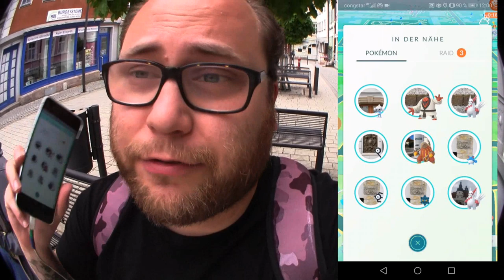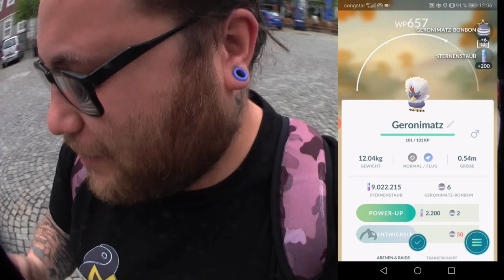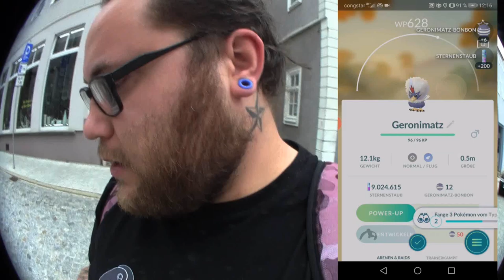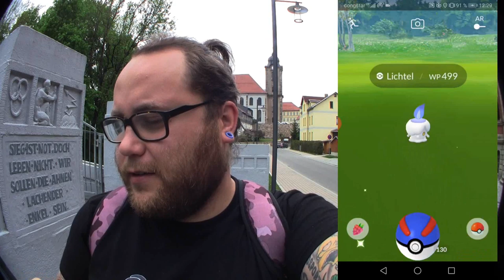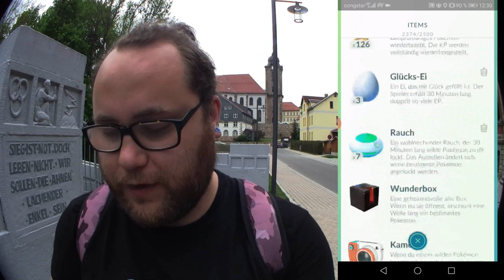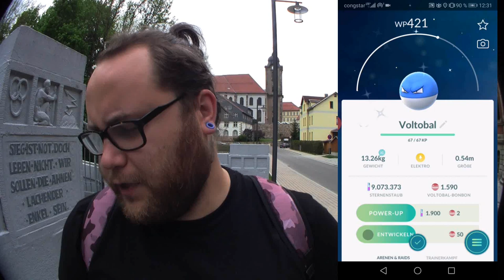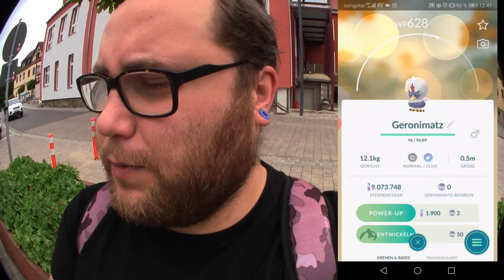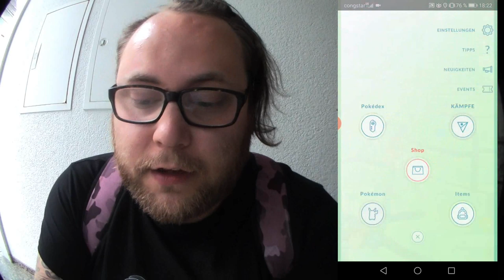Safari Zone Philadelphia ABER kein Bock ... | Pokémon GO Deutsch # 727